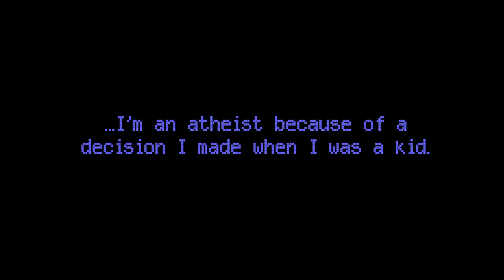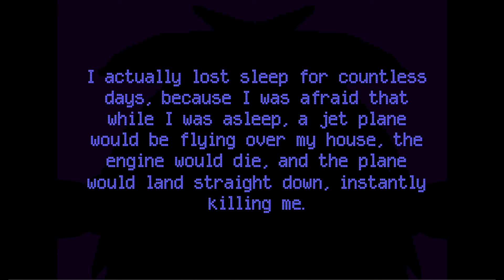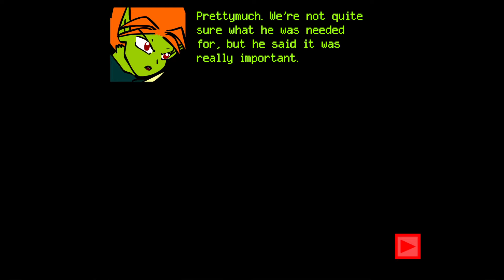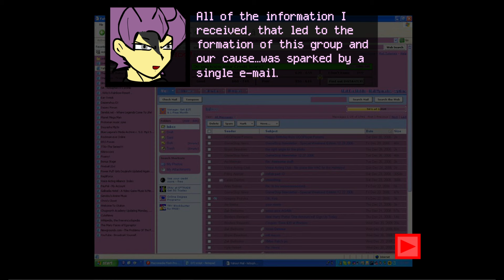TTA Archives Season 3 Part 3 - Motherboard404 (Ep 070-073)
This video is not monetized. These animations were made back in 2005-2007 on Newgrounds and are being uploaded to my channel for archival purposes only.

"TTA" (TvTome Adventures) was the very first incarnation of the TOME: Terrain of Magical Expertise world and characters. I wrote this version of the story in 2003, originally intending it to be a Flash game programmed with Actionscript, but went on to produce it as a series instead. I was still a teenager at the time of conceptualizing it, so please excuse its very low production quality.

This covers Episodes 0070 through 073, covering the final assault of the Shadow Users, the reveal of the mysterious AI "Motherboard", as well as Alpha, Zetto, Ruri and the Netkings' journey to the depths of TOME's core to try and purify the system. This archive marks the end of the series.